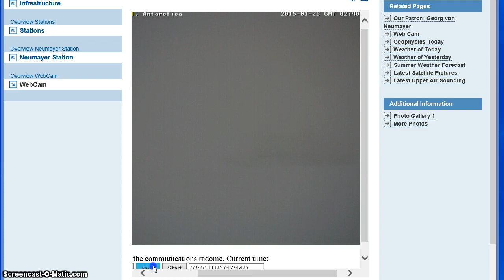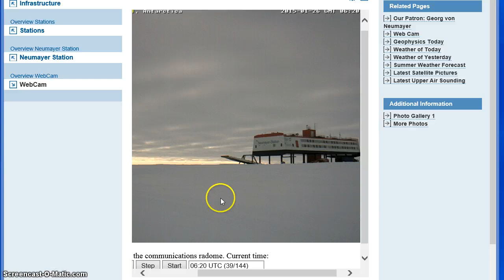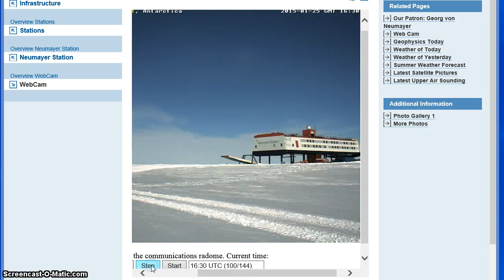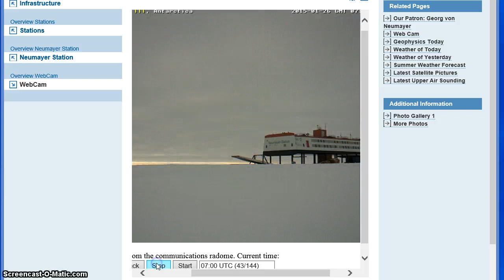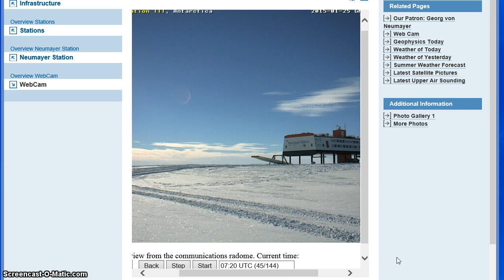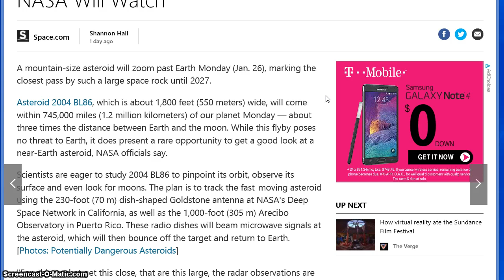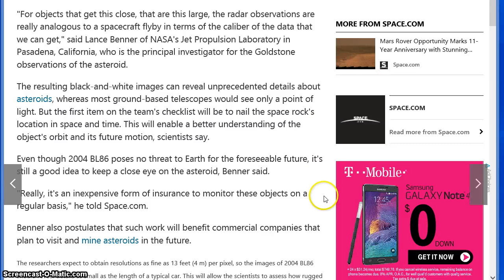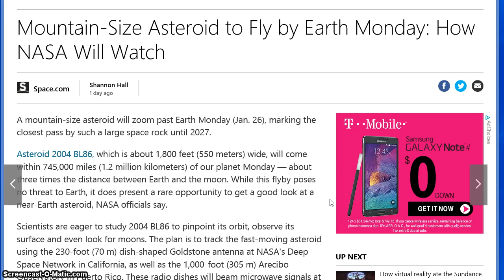Wormwood in September?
Just a brief bit of my thoughts on the latest upcoming NEO asteroid flyby.I also offer my thoughts on the dreams and visions of an asteroid,comet or some large object hitting near Puerto Rico in september 2015.What we do know is what God has foretold,that something named Wormwood will fall to the earth and cause massive devastationPay attention,watch for the signs,have faith,and pray for the people of the world.